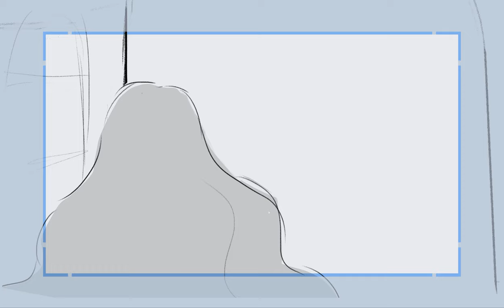DEDALUS - (WIP) A short film by Giorgia (Elios) Silvestri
DEDALUS - A short film by Giorgia (Elios) Silvestri

Dedalus was my graduation film in 2022.

Credits:
Storyboard, Character Design, Animation, Cleanup: Giorgia Silvestri
Concept, Backgrounds: Giorgia SIlvestri, Siria Savio